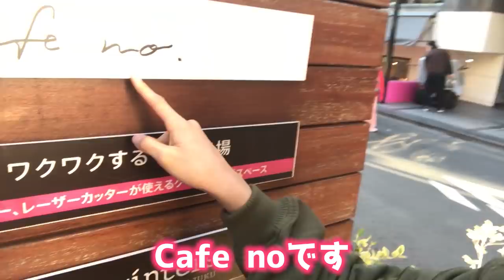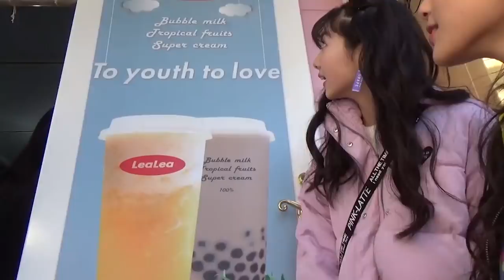【原宿ロケ】話題のタピオカ巡り！